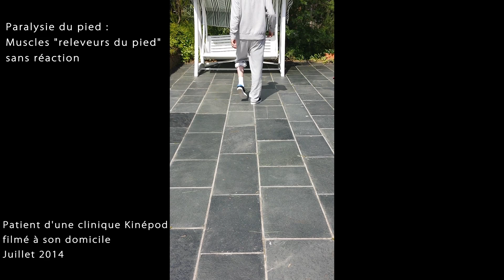Paralysie des releveurs du pied - Effets des sangles Kinépod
Effets des sangles sur un patient atteint de paralysie des muscles releveurs du pied.